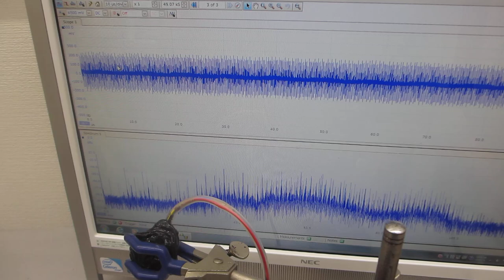超音波実験システムーーポリイミドフィルムに鉄めっきを行った部材を利用した超音波プローブの発振制御技術ーー（超音波システム研究所）